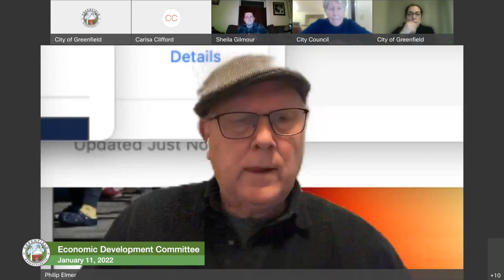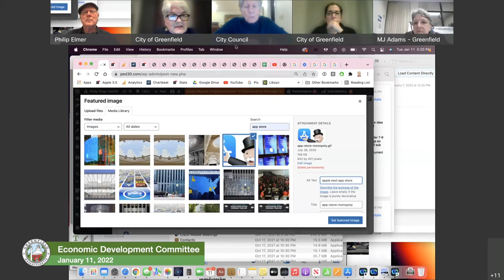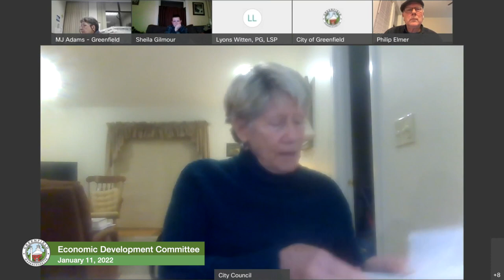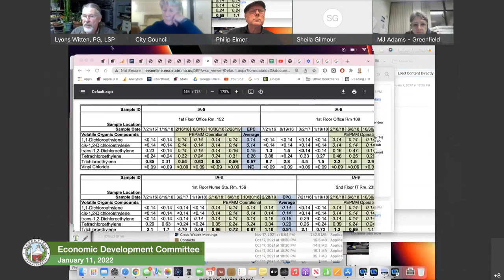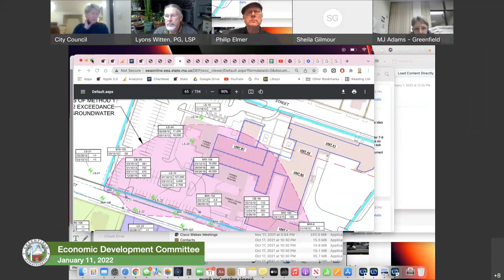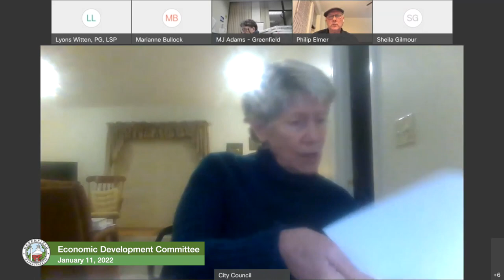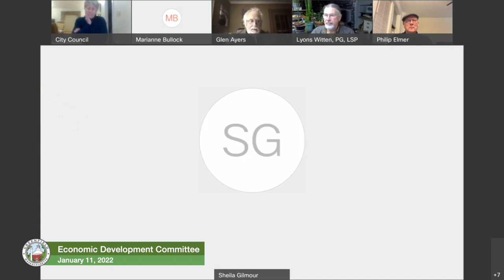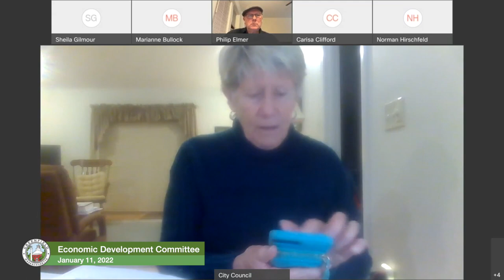Greenfield Economic Development Committee Meeting January 11, 2022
A teleconferenced meeting of the Greenfield Economic Development Committee.